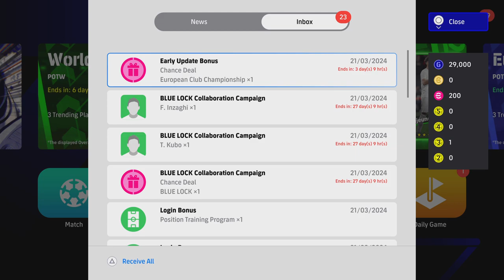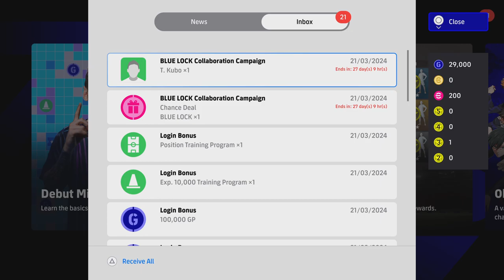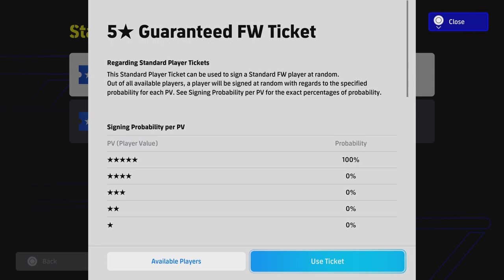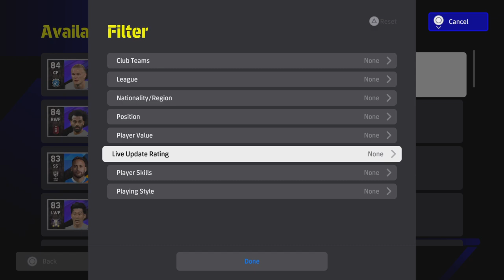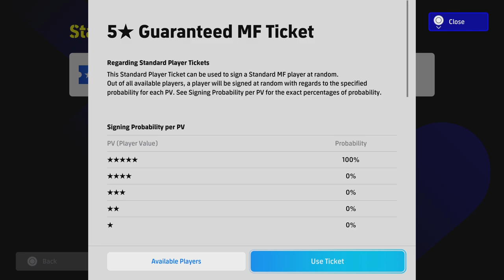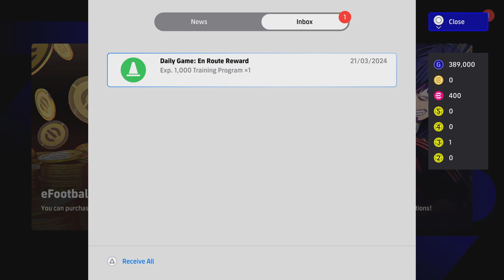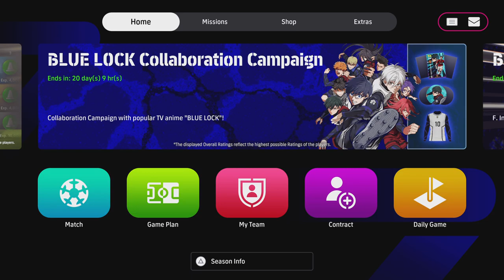eFootball 2024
Today i will play eFootball hope u guys enjoy peace see u tmr